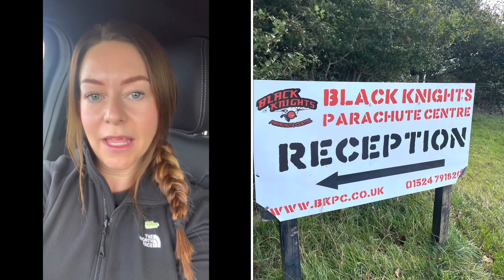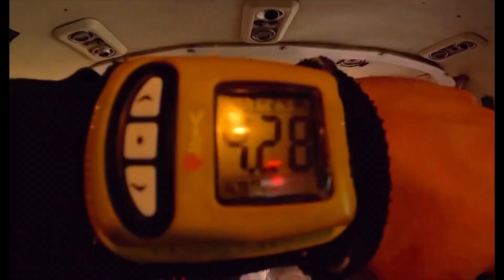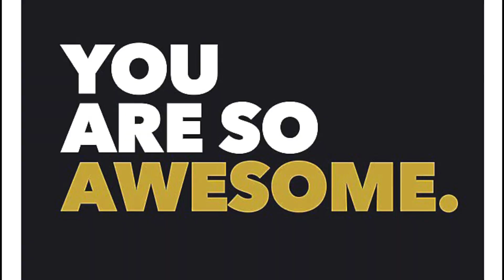Travis Perkins & Benchmarx Macmillan Charity Team Skydive Showcase